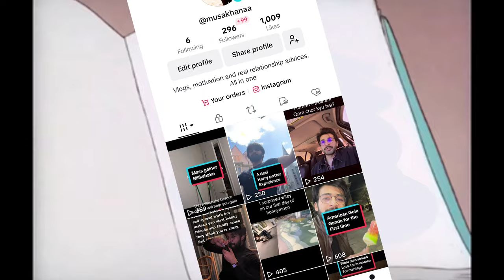My subscriber in America invited me for a Grand Iftar Buffet! ❤️